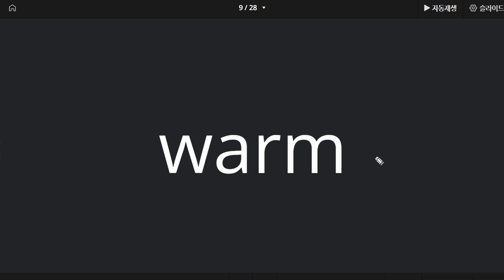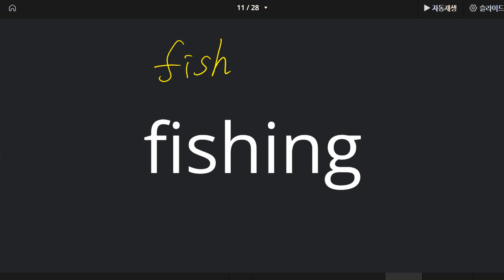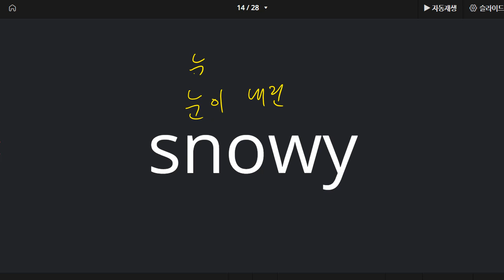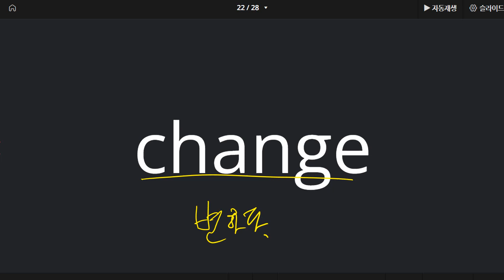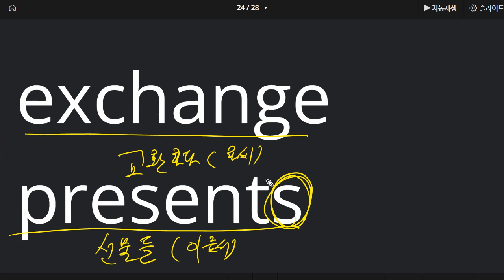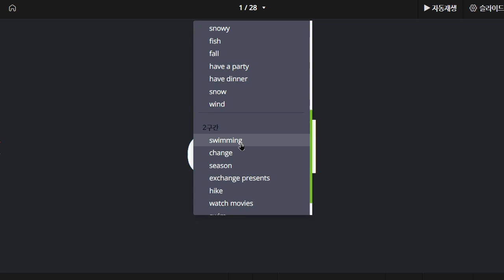신혜원 2022 05 16 어휘 성취도 95